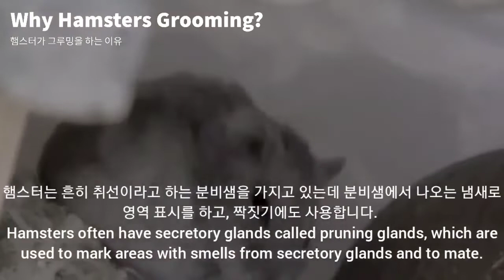햄스터가 그루밍을 하는 이유 Why Hamsters Grooming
햄스터는 흔히 취선이라고 하는 분비샘을 가지고 있는데 분비샘에서 나오는 냄새로 영역 표시를 하고, 짝짓기에도 사용합니다.
나이가 들수록 피지가 쌓여 어두운 색으로 착색되고, 털로 덮히게 됩니다.
분비샘은 보통 수컷에게만 있다고 알려져 있지만 몇몇 암컷에게서 발견되기도 합니다.
귀뒷샘은 모든 햄스터에게 있으며, 그루밍을 하면서 귀뒷샘의 냄새를 앞발에 묻힌 뒤 외출합니다.
이런 행동은 외출 나간 길에 자신의 냄새를 묻혀서 집으로 돌아오는 길을 잃지 않기 위함입니다. 골든햄스터는 옆구리에, 드위프햄스터는 배에 분비샘이 추가로 있습니다.

Hamsters often have secretory glands called pruning glands, which are used to mark areas with smells from secretory glands and to mate.
As you get older, sebum accumulates and colored in dark colors, covered with hair.
The glands are usually known only to males, but they are also found in some females.
The back of the ear is for all hamsters, and the smell of the back of the ear is buried in the front foot while groaming and then goes out.
This behavior is to keep your scent buried on the way out and not lose your way home; Goldenhamster is on your side, Dewifhamster has additional glands on your stomach.

내용 출처
김정희 작가  '햄스터'